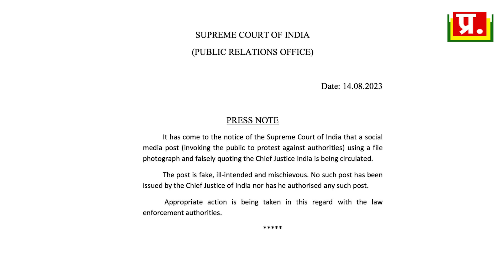Amit Shah ने लाल किले पर चंदचूड़ के साथ क्या किया ? सुप्रीम कोर्ट ने जारी कर दी चिट्ठी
Amit Shah ने लाल किले पर चंदचूड़ के साथ क्या किया ? सुप्रीम कोर्ट ने जारी कर दी चिट्ठी | Analysis By Pragya